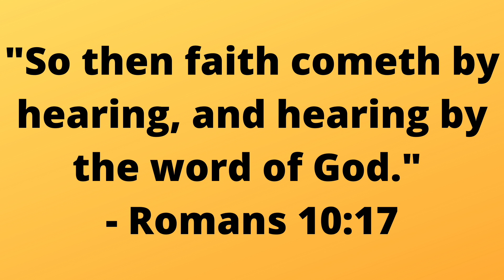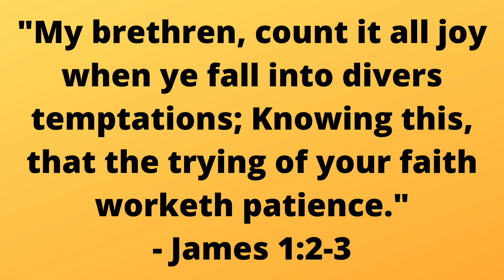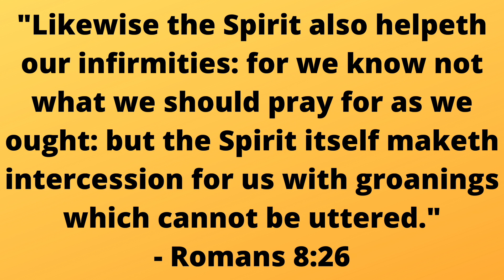What makes faith so powerful?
Last week we talked about grace and its significance, but this week we're discussing faith, and we'll explore why the Bible values it so much.